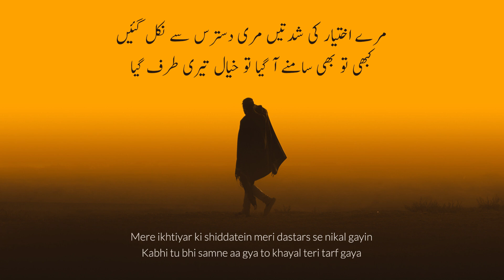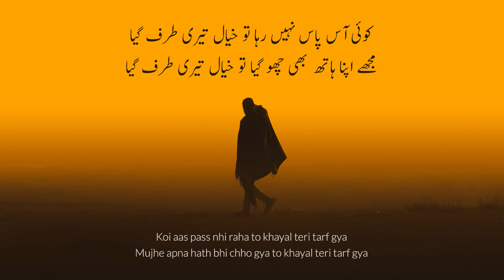Koi Aas Paas Nahi Raha To Khayal Teri Tarf Gaya | Liaquat Ali Asim | Urdu Poetry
Liaquat Ali Asim Urdu Poetry Sad

کوئی آس پاس نہیں رہا تو خیال تیری طرف گیا
مجھے اپنا ہاتھ بھی چھو گیا تو خیال تیری طرف گیا
کوئی آ کے جیسے چلا گیا کوئی جا کے جیسے گیا نہیں
مجھے اپنا گھر کبھی گھر لگا تو خیال تیری طرف گیا
مری بے کلی تھی شگفتگی سو بہار مجھ سے لپٹ گئی
کہا وہم نے کہ یہ کون تھا تو خیال تیری طرف گیا
مجھے کب کسی کی امنگ تھی مری اپنے آپ سے جنگ تھی
ہوا جب شکست کا سامنا تو خیال تیری طرف گیا
کسی حادثے کی خبر ہوئی تو فضا کی سانس اکھڑ گئی
کوئی اتفاق سے بچ گیا تو خیال تیری طرف گیا
ترے ہجر میں خور و خواب کا کئی دن سے ہے یہی سلسلہ
کوئی لقمہ ہاتھ سے گر پڑا تو خیال تیری طرف گیا
مرے اختیار کی شدتیں مری دسترس سے نکل گئیں
کبھی تو بھی سامنے آ گیا تو خیال تیری طرف گیا